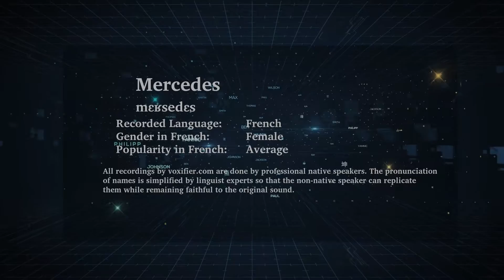How to Pronunce Mercedes in French - Voxifier.com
This is the French pronunciation, gender, and phonetics recording of the name Mercedes. The same name may exist in other languages with different pronunciations.